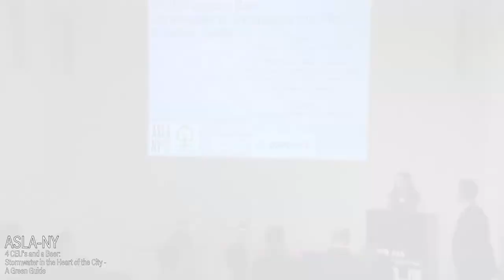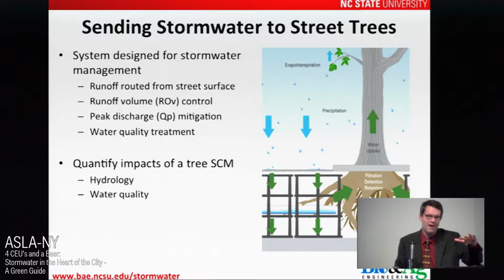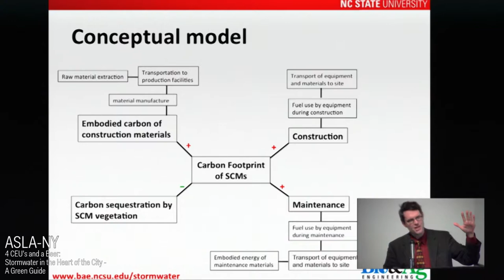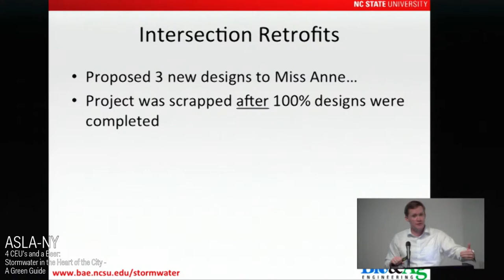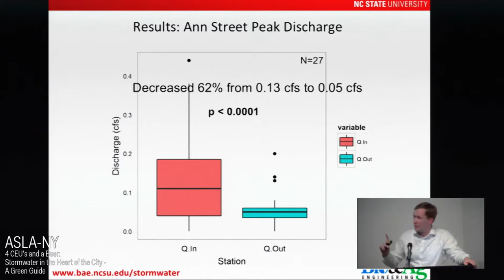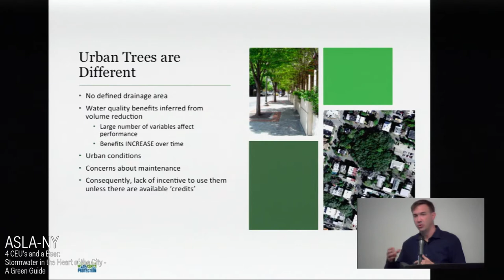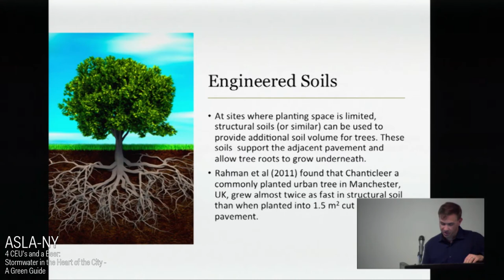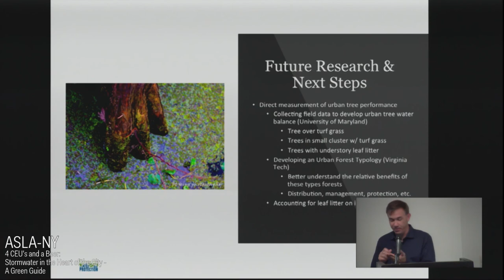20171117 4 CEU’s and a Beer: Stormwater in the Heart of the City – A Green Guide Part 1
Presentations by:

Dr. Bill F. Hunt III, Ph.D., North Carolina State University: Research of Ecosystem Services Provided by Green Infrastructure

Dr. Ryan Winston, Research Scientist at Ohio State University, Dept. of Biological Engineering: Modelling Suspended Pavement and Stormwater Treatment for Mature Tree Growth

Mr. Bryan Seipp, Watershed Manager, Center for Watershed Protection, Ellicott City MD: The role of Trees and Tree Canopy in Achieving Water Quality Goals and Regulatory Requirements

Ms. Meredith Upchurch Stormwater & Green Infrastructure Specialist, RK&K, Washington, D.C.: Highlights of the Washington DC Green Infrastructure Standard.

Ms. Pippa Brashear, ASLA; Director of Planning and Resilience at Scape Studio: Implementation of Design Criteria with Multiple inputs and Competing Interests

Moderator: Andrea Parker, Executive Director of the Gowanus Canal Conservancy

Introduction by: Jennifer Nitzky President ASLA-NY, Nelson Villarubia, ED, TreesNY; Andrea Parker, ED Gowanus Canal Conservancy